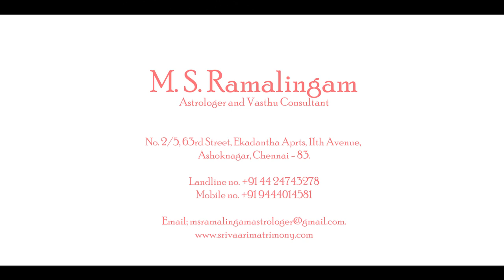கன்னி | குருபெயர்ச்சி பலன்கள் | Kanni | M S RAMALINGAM, ASTROLOGER & VASTHU CONSULTANT